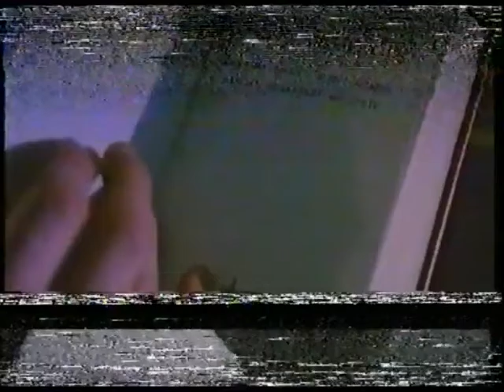Москва 1997(3)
Moscow, in 1990, the situation is very compounded.Eduard is acquitted charges in killer 'in terms of' working for his political prisoner.But all activities are under the control of authority,the acts against government are defeated.

Director: Maurizio Bonuglia
Writer: Maurizio Bonuglia